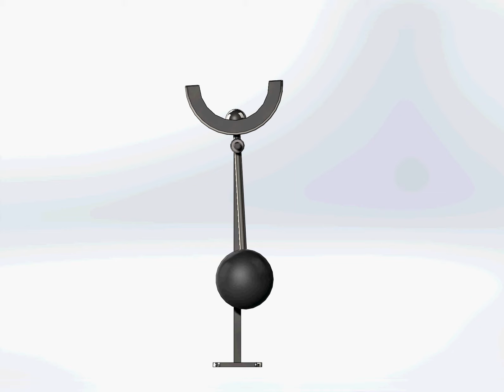pendulum real move